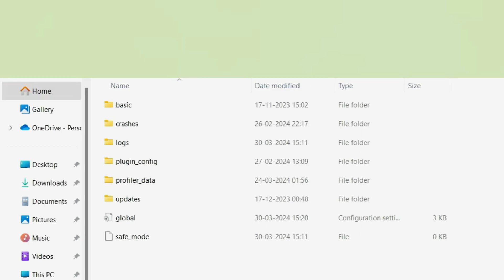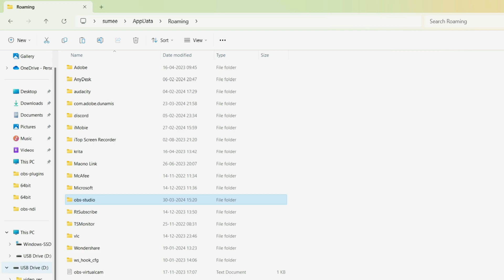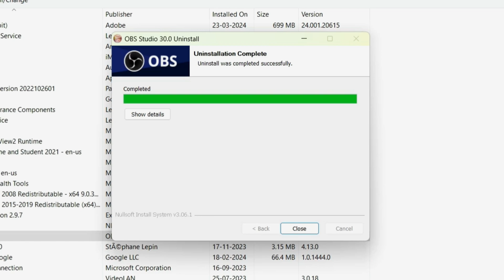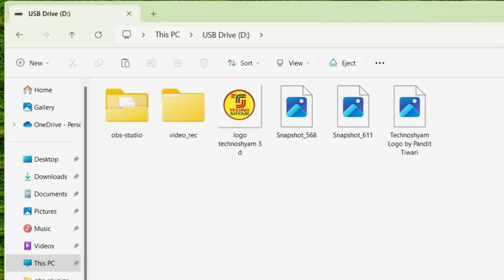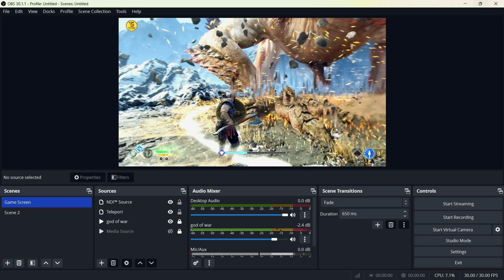How To Backup And Restore Your OBS Studio Settings | OBS Tutorial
How To Backup And Restore Your OBS Studio Settings | Backup ALL Your OBS Settings | OBS Tutorial Hindi
Friends, if you also use Obs Studio, then today's video is going to be very useful for you. In today's video, I am telling you how you can keep a backup of the settings of your Obs Studio so that if your OBS Studio If you get crushed or need to reinstall Obs Studio, you won't have to make any changes to your settings. You can restore your old settings from your backup.
TECHNO SHYAM SOCIAL
THINGS YOU NEED TO KNOW

how to save your obs settings
How to backup and restore your OBS Studio settings
Backup ALL Your OBS Settings
how to backup obs studio